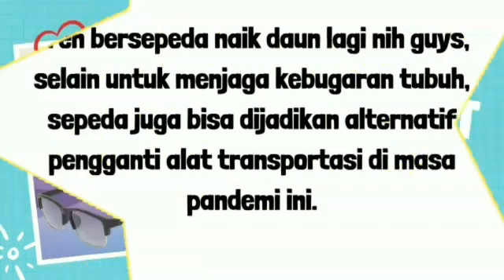Yukk goess Aman Dan SEHAT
Tren bersepeda naik daun lagi nih guys, selain untuk menjaga kebugaran tubuh, sepeda juga bisa dijadikan alternatif pengganti alat transportasi di masa pandemi ini. Oke “goweser” agar kamu tetap aman dan nyaman saat bersepeda, pastikan kondisi tubuh dalam keadaan sehat ya, cek kelayakan sepedamu, gunakan perlengkapan keamanan, patuhi rambu lalu lintas dan jangan lupa gunakan K-Ion Nano Premium 7 Sunglasses untuk melindungi mata dari kotoran, debu, dan paparan radiasi sinar matahari.
K-Ion Nano Premium 7 Sunglasses dilengkapi dengan metode Vacuum Forming dan lensa polarisasi dengan teknologi REVO yang efektif memblokir sinar UV dan melindungi mata dari bahaya negatif sinar UV.

Nano K-Link Influencer

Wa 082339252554